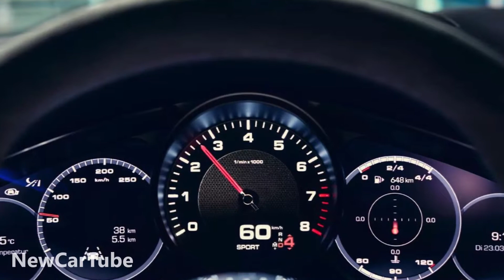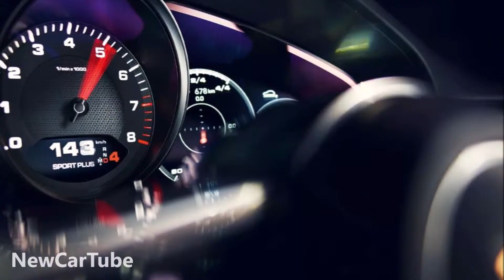2020 Porsche Cayenne Coupe Luxury 4 Door